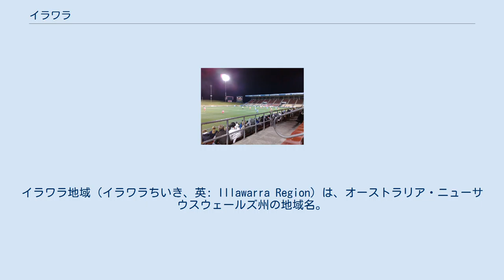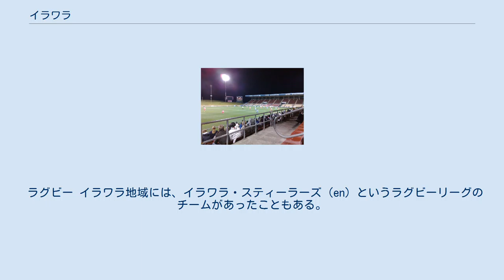イラワラ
イラワラ地域（イラワラちいき、英: Illawarra Region）は、オーストラリア・ニューサウスウェールズ州の地域名。
シドニーの真南、サウス・コースト地域の北側に位置する。
西側は、イラワラ断崖（en）と呼ばれる断崖が迫る。
東側は、太平洋に面している。
通常、シティ・オブ・ウロンゴンを中心とするウロンゴン都市圏と重複している地域である。
 「Illawarra」とは、アボリジニの言葉で、「5つの島」を意味する。
 イラワラ断崖 この地域の平野部は、北部は狭く、南にいくにつれ広がる地形である。
 地域の北部には、ロイヤル・ナショナル・パーク（en）が広がる。
 地域の中央部には、イラワラ湖がある。
 地域行政区分 イラワラ地域には、以下の5つの地方公共団体（Local Government Area）で構成される。
 地域の産業の中心は、農業、石炭の採掘、製鉄業である。
 オーストラリア最大の鉄鋼メーカーであるブルースコープ・スチール（en）の製鉄所がポート・ケンブラにある。
 ポート・ケンブラおよびウロンゴンは、この地域の工業の中心であったが、1990年代以降は、商業の比重も大きくなっている。
 イラワラ地域は、シドニーからは複数の公共交通機関が連結している。
高速道路のサザン・フリーウェイとシティレールのサウス・コースト線である。
また、西には高速道路のイラワラ・ハイウェイがつながると同時に、南には、プリンスズ・ハイウェイが延びる。
アルビオン・パーク・レールには、イラワラ地域空港がある。
 WINスタジアム バスケットボール イラワラ・ホークスは、1979年にNBLが創設以降、この地域を代表するバスケットボールチームである。
2001年シーズンには、タウンズヴィル・クロックスを破り、リーグチャンピオンになっている。
 サッカー ウロンゴン・ウルヴスはオーストラリアン・ナショナルサッカーリーグに参加しているサッカークラブであった。
ウルヴスは、2004年のAリーグのセレクションに選出されず、ウロンゴンFCとして、ニューサウスウェールズ・プレミアリーグに参加することとなった。
ウロンゴンFCは2008年に破綻し、ウロンゴン・コミュニティFCがこれを継承した。
 ラグビー イラワラ地域には、イラワラ・スティーラーズ（en）というラグビーリーグのチームがあったこともある。
1980年に結成されたスティーラーズは、1998年に、セント・ジョージ・イラワラ・ドラゴンズとなった。
WINスタジアム（en）をホームスタジアムとしている。
 ^ “Northern Illawarra”. NorthernIllawarra.com.au. 2007年3月22日閲覧。